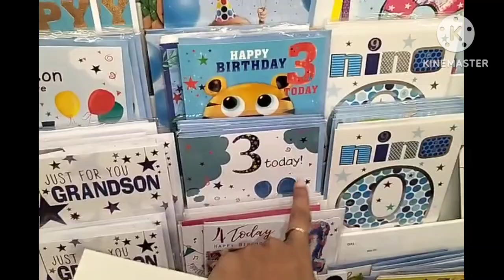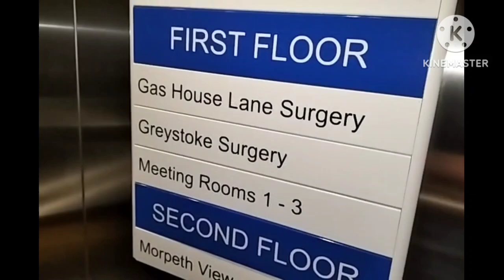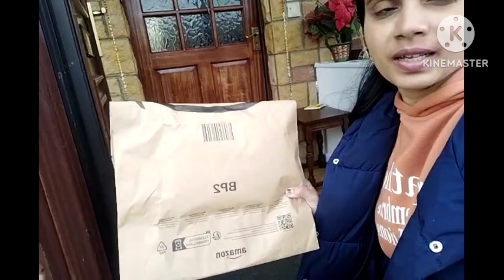डॉक्टर काय म्हणाले😲# 😌what did doctor say #☺️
bins day# bins colour#plastic#glass#general waste#shopping nhs constpation doctor$clinic#medical#pharmacy#medicine#amazon parcel#ballet uniform